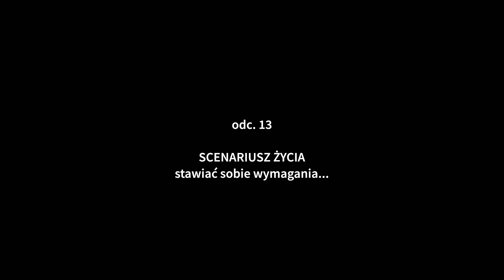stawiać sobie wymagania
Scenariusz życia
cz.III

Są sytuacje wymagające, które czegoś od nas wymagają, oczekują. Mogą być też i sytuacje, od których to my czegoś wymagamy i angażujemy się w nie w szczególniejszy sposób. Czy stawiasz sobie wymagania? Jakie to są wymagania? Odnośnie czego stawiasz sobie wymagania?